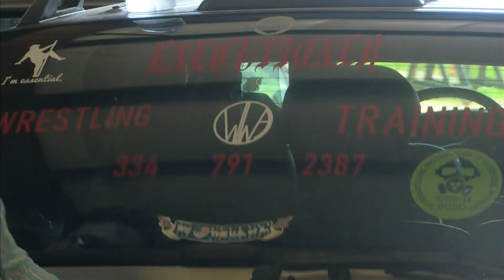Wiregrass Wrestling Alliance gets ready to rumble for homecoming